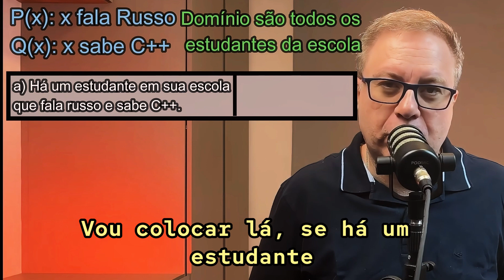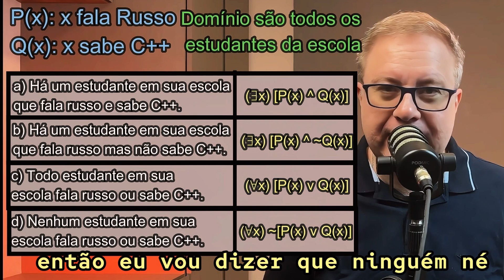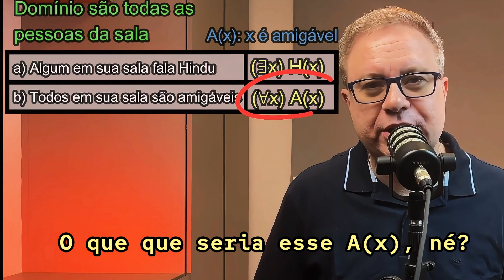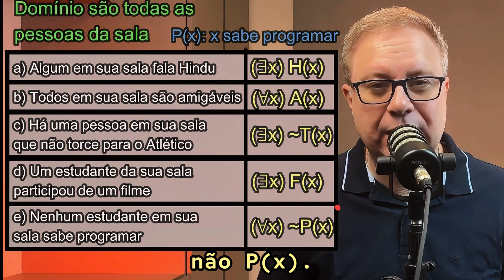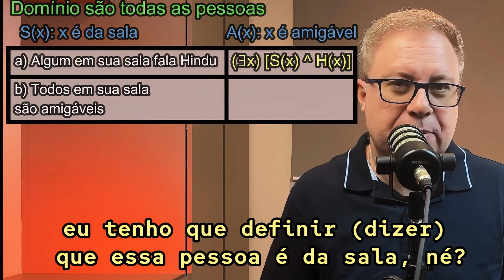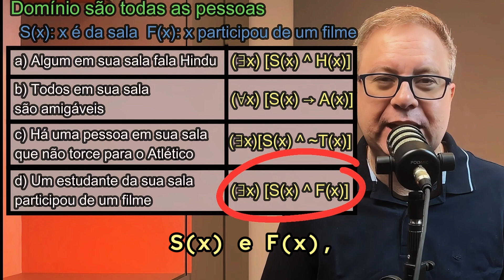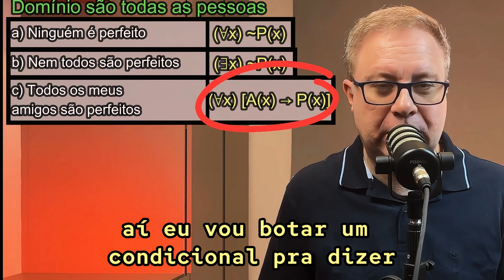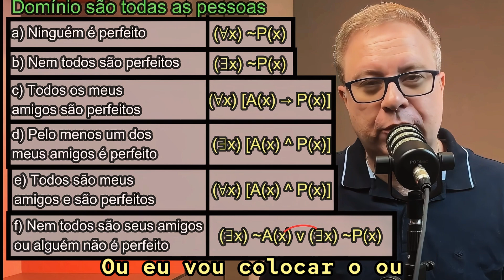Lógica dos Predicados - Parte 2 - Exercícios de Tradução - EP 21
Segundo Vídeo de uma playlist sobre Lógica dos Predicados.
Neste vídeo, fazemos quatro exercícios de tradução de expressões lógicas para o Português e vice-versa. Esses exercícios são uma boa forma de explicar a diferença entre emprego do Quantificador Universal e do Quantificador Existencial. Além disso, usamos expressões com negação.

0:00 Introdução
0:28 Exercício 1
3:00 Exercício 2
4:50 Exercício 3
7:36 Exercício 4
10:15 Considerações Finais